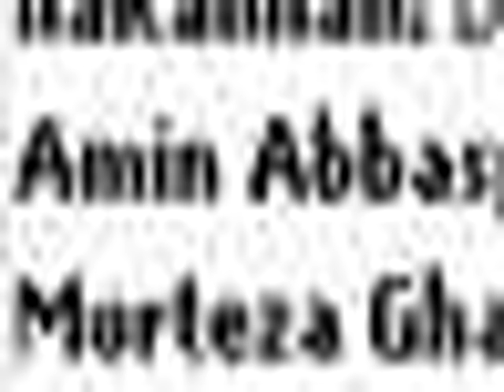فیلم آموزشی درس سیستم عامل به زبان فارسی